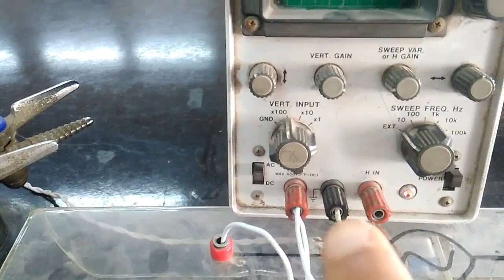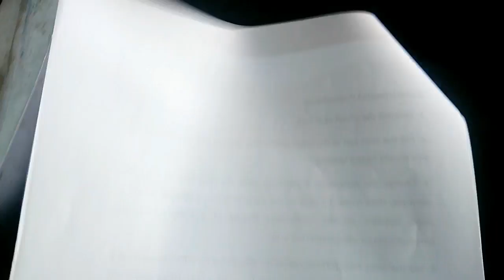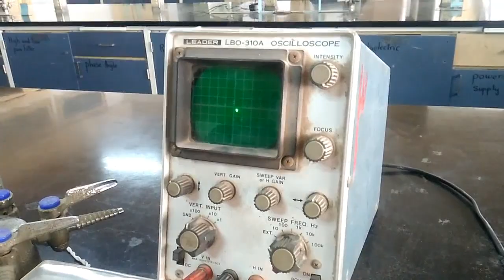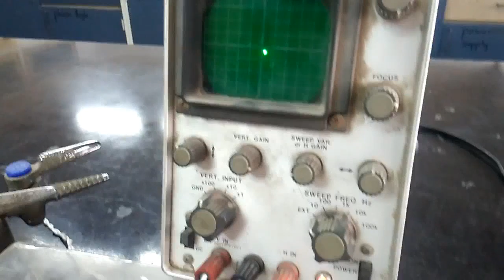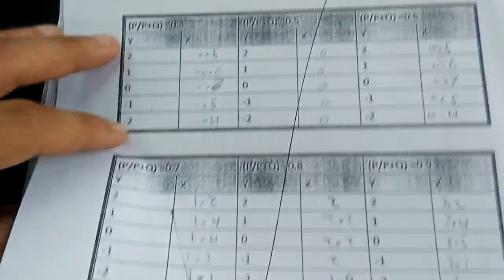Experiment 6: Electrostatic Lens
شرح: طه الحادي.